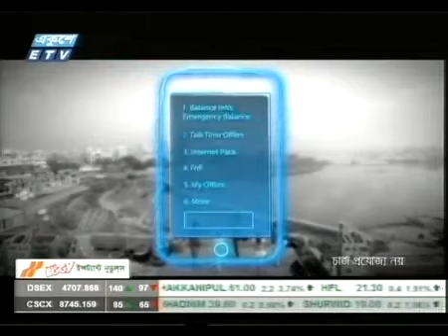Dr. Mosharraf, MD & CEO of Prime Finance Capital Management Limited took part in Ekushay Business